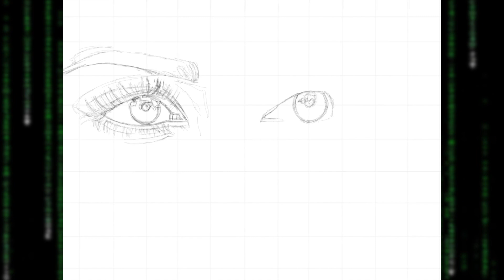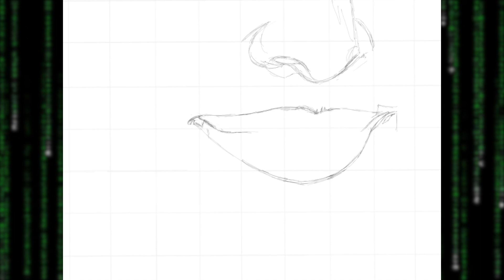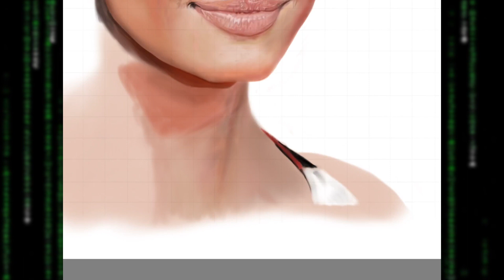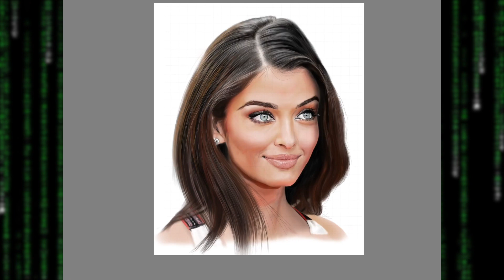Painting Aishwarya Rai - Bachchan (Time-lapse)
Here's a video showing my painting process for the beautiful bollywood queen, Aishwarya Rai-Bachchan, in a time lapse, all whilst enjoying some chillout vibes. Let me know what you think.